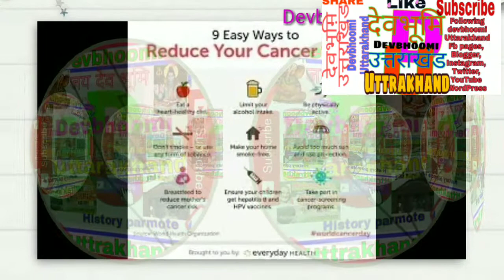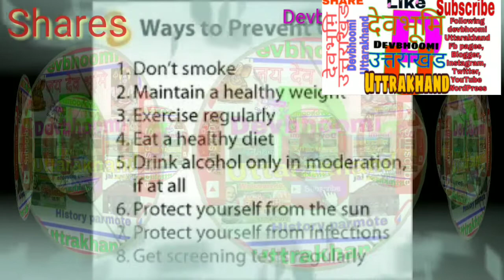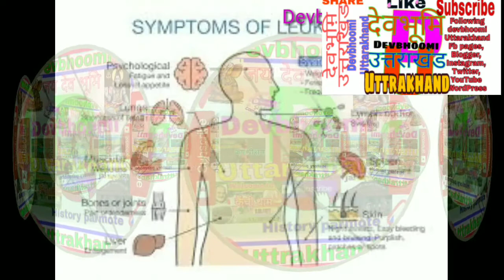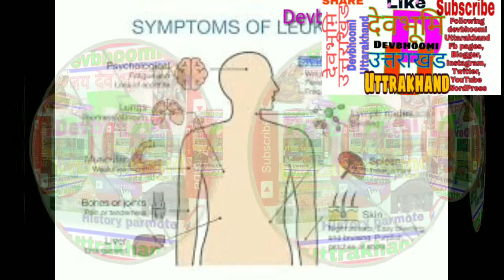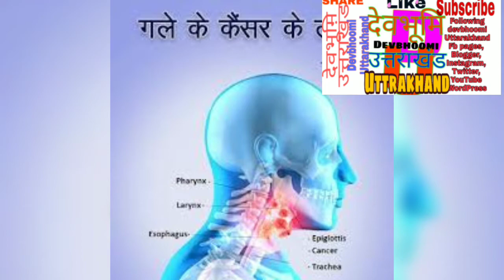world cancer day 2020 || कैंसर ||devbhoomiuttarakhand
share and subscrib devbhoomi uttarakhand
  india toursume, uttarakhand tourst plase, ,hindu tempal,  1000 year
old siva ,

भारत कैंसर से पीडि़त लोगों की अनुमानित संख्या: 25 लाख (लगभग)
प्रतिवर्ष कैंसर के नये मरीज: 7 लाख से अधिक
कैंसर संबंधित मृत्यु संख्या: 5,56,400
30 – 69 आयु के बीच होने वाली मौतें [8]
कुल: 3,95,400 (सभी कैंसर से संबंधित मौतों का 71%)
पुरूष: 2,00,100
महिलायें: 1,95,300
भारत में मुख एवं फेंफड़ों के कैंसर और महिलाओं में स्तन कैंसर से होने वाली मृत्यु सभी कैंसर संबंधित मौंतो का लगभग 50% है।
पुरुषों और महिलाओं में होने वाले पांच प्रमुख कैंसर सभी कैंसरों का 47.2% है। इन कैंसरों से बचाव इनके पूर्व निदान व पूर्व अवस्था पर संभव है।जिससे इन कैंसरों से होने वाली मृत्युदर को भी कम किया जा सकता है।

Abuot this chenal
हेलो दोस्तों मेरी इस चैनल के माध्यम से आपको भारत के सभी टूरिस्ट प्लेस और भारत के सभी त्योहारों के बारे में जानकारी मिलेगी जो कि पूरे विश्व में विख्यात है भारतीय  संस्कृति को आगे बढ़ाने की कोशिश मेरे यूट्यूब चैनल के माध्यम से मेरे चैनल को सब्सक्राइब कीजिए और चैनल को ज्यादा से ज्यादा लोगों तक शेयर कीजिए जय देवभूमि जय उत्तराखंड

English
Hello friends, through this channel, you will get information about all the tourist places in India and all the festivals of India which are famous all over the world. Indian practice. It is an effort to further the culture.  Do and share the channel to more and more people Jai Devbhoomi Jai Uttarakhand